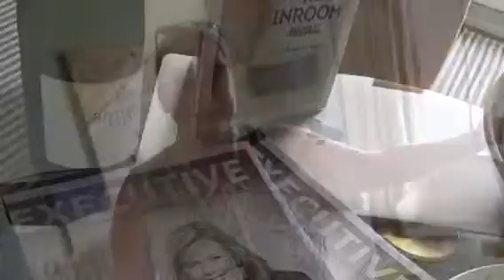Why Choose an Executive Leadership Retreat with Tarran Deane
If you're a Senior Leader and C-Suite Executive taking time out from the intensity of operations to focus on our 7 Signature Elements of Leadership makes enormous sense.

Here, Danielle Mackenzie C-Suite Leader with a non government organisation shares:

- the benefits to stepping outside the business
- group coaching in a flexible environment as women (and men)
- why it may be a good fit for you
- and why she loves working with Tarran - challenging AND fun!

Consider visiting our website for your very own SAVE THE DATE or apply for our Executive Leadership Coaching and Change Consulting.

Let's start the conversation!

Tarran